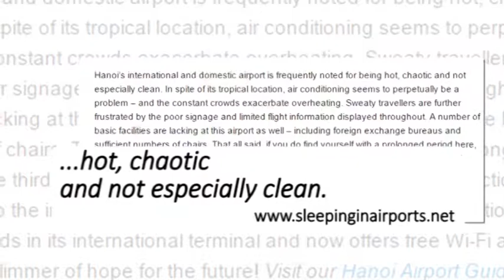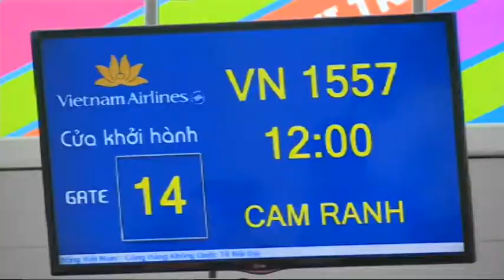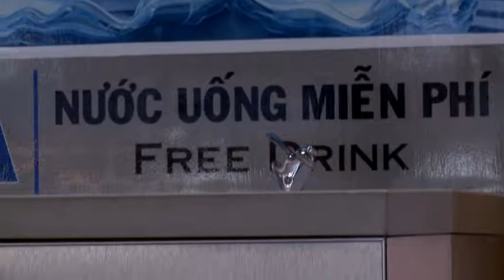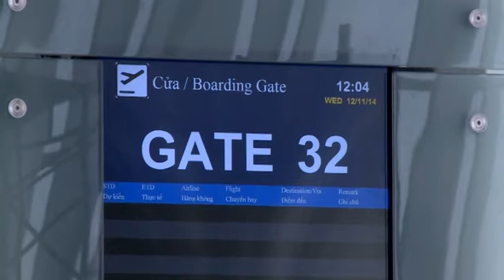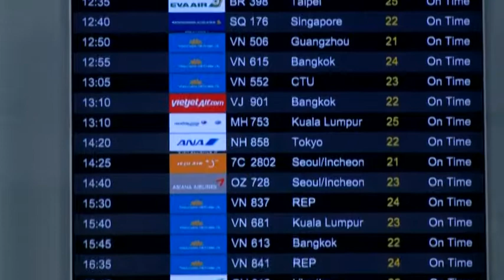Vietnam in Close up - Noi Bai Airport